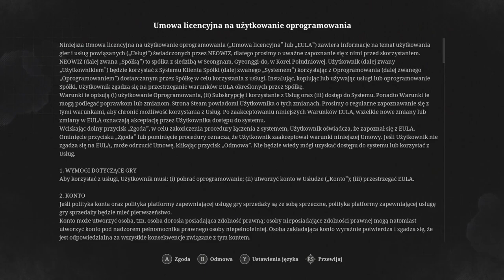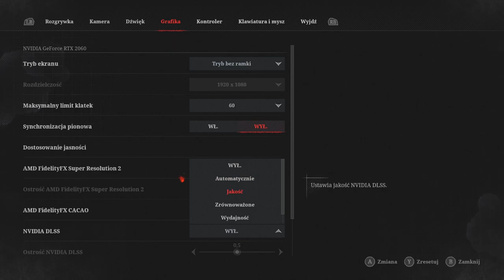Lies of P Ja jednak nie umiem w Pinokia! Sory Dżeppetto Nie pomogę! Testujemy!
Donatany:
szary_ogrywa
Grupa na FB:
1 Nie prosimy o moda
2 Prosimy nie nadużywać przekleństw
3 Nie spamimy
4 Nie spoilerujemy Gierek
5 Bez wyzwisk proszę
6 Bez reklam! Chyba ze mistrzu pozwala
7 Masz się dobrze bawić jak nie to Perm Ban :3
Ogrywana gra:
Mroczna adaptacja powieści Pinokio, zrealizowana w formie produkcji typu soulslike. W Lies of P wcielamy się w będącego mechaniczną lalką bohatera, który szukając pana Geppetta, przemierza posępne miasto Krat i stawia czoła czyhającym tam na niego koszmarom.
Lies of P to produkcja typu soulslike, będąca mroczną adaptacją powieści Pinokio autorstwa Carla Collodiego. Tytuł został opracowany przez zespół Round8 Studio (twórców gry Bless Unleashed), a jego wydaniem zajęła się firma Neowiz. Fabuła Lies of P zabiera nas w podróż do ponurego Krat. Ta niegdyś piękna metropolia przywodząca na myśl zachodnioeuropejskie miasta z okresu Belle Époque (na czele z Paryżem), teraz świeci pustkami, a pośród jej zrujnowanych zabudowań można spotkać różnego rodzaju monstra. Głównym bohaterem gry jest ożywiona, mechaniczna lalka imieniem Pinokio (ang. Pinocchio). Protagonista budzi się na opuszczonym dworcu kolejowym, a jedyną wskazówkę na temat tego, co powinien zrobić, stanowi leżąca przed nim kartka. Napisano na niej, że w mieście przebywa pan Geppetto, którego Pinokio powinien poszukać. Nie mając innego wyjścia, bohater postanawia wyruszyć przed siebie i stawić czoła zagrożeniom czyhającym na niego w Krat, mając nadzieję, że w końcu znajdzie odpowiedzi na dręczące go pytania.

Specyfikacja komputera:
Grafika: NVIDIA GeForce RTX 2060
32GB RAM (2x16GB 3200 MHz DDR4)  HyperX Fury Black
Pamięć: SSD 512GB HDD 2TB
Chłodzenie: Silentium PC Grandis 2 XE1436
Płyta: Z390 GAMING X
Zasilacz: Supremo FM2 GOLD 750W
Obudowa: Silentium PC Signum SG1X TG RGB